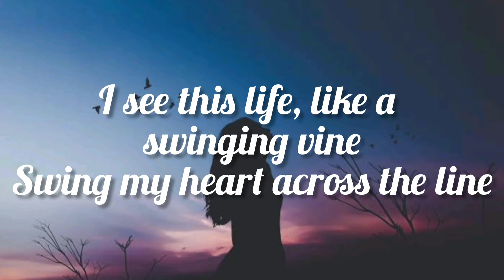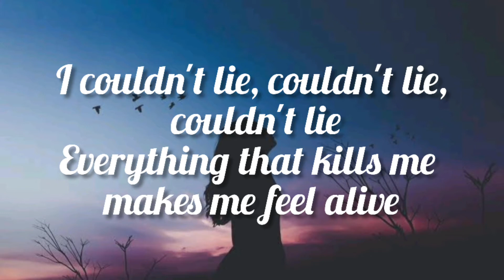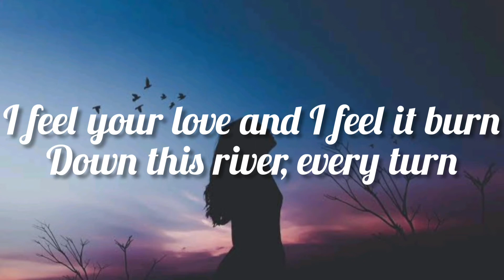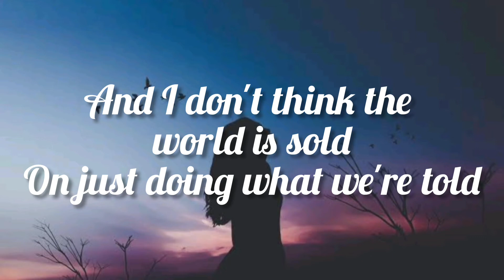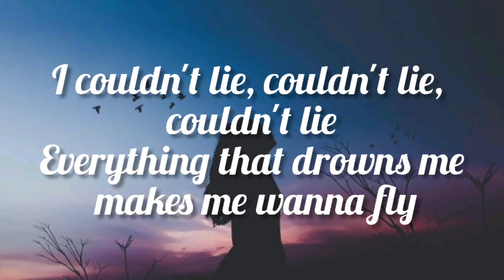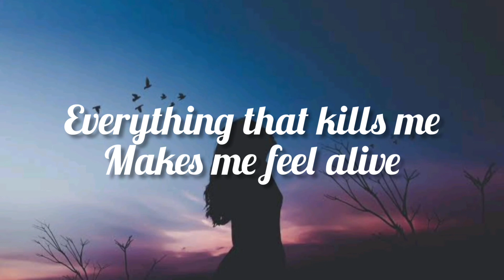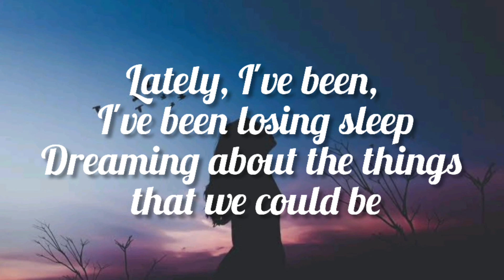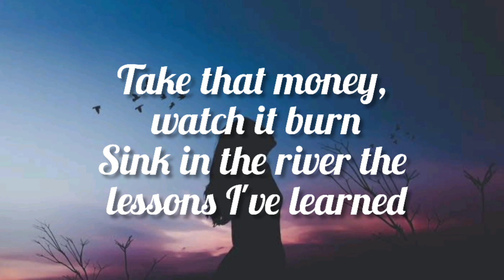Counting stars (lyrics) : One republic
🎤🎧lyrics: Counting Stars - One Republic

Yeah